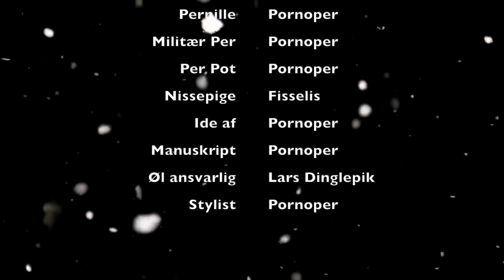Jul Med PornoPer - 23. dec (hallo!?)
Har du problemer, mangler du råd, eller er du bare en liderlig satan?!
Kontakt mig på Facebook, Insta eller her på min kanal.